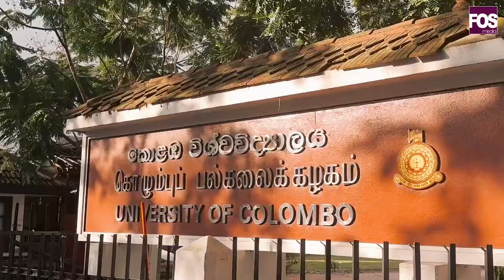110 Years of Scientific Excellence: Faculty of Science - University of Colombo.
All hail the University of Colombo, Faculty of Science! The oasis of scientific excellence, producing trailblazers for more than 100 years 💫